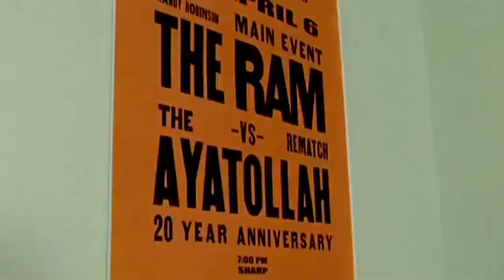Love 4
The willing annihilator